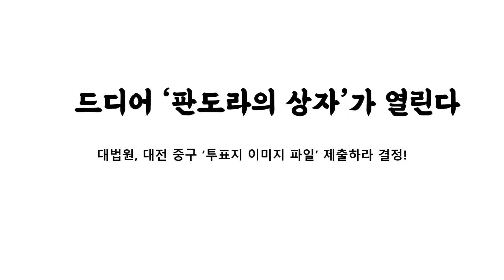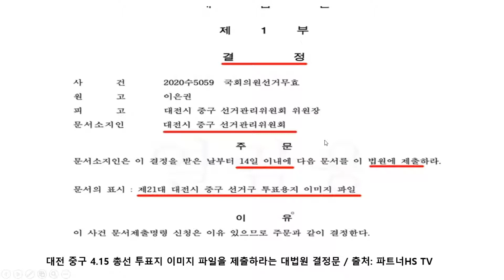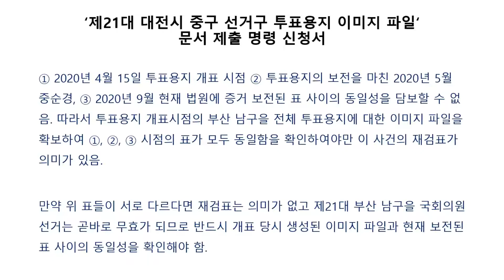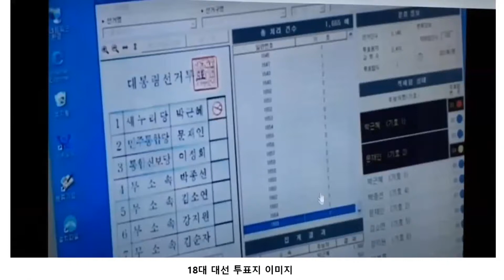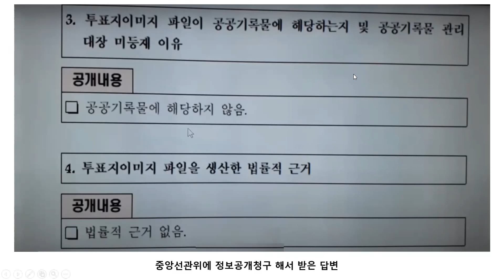드디어 '판도라의 상자'가 열린다 - 대법원 대전 중구 '투표지 이미지 파일' 제출 명령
대법원이 지난 10월 8일 대전 중구선관위에 4.15 총선 '투표지 이미지 파일' 제출 명령 결정을 내린 사실이 확인됐다. 이는 총선 이후 개표조작 의혹을 내세우며 이은권 후보(미래통합당)가 선거무효소송을 내서 그 사건을 심리하는 가운데 이루어진 결정이다. 이번 대법원의 '투표지 이미지 파일' 제출 명령 결정은 전례 없는 일이며, 앞으로 매번 공직선거 때마다 제기되는 개표조작 논란을 종식시킬 중요한 진전으로 풀이 된다. 이번 대법원의 명령 결정이 왜 중요하며 투표지 이미지 파일이라는 게 무엇인지 살펴본다.